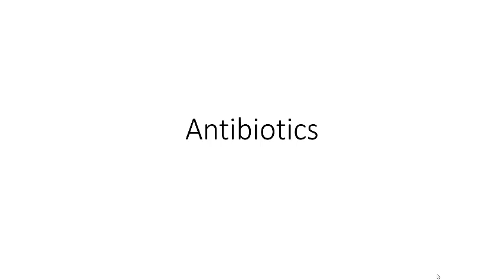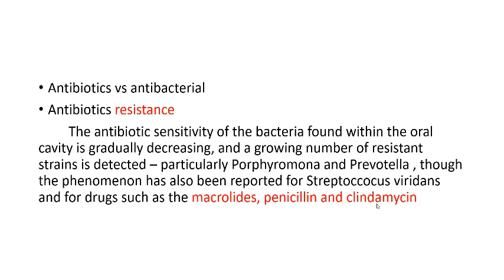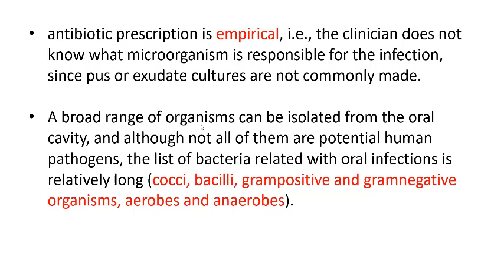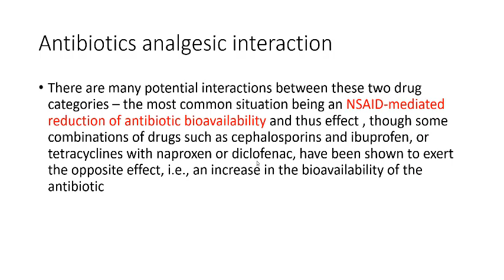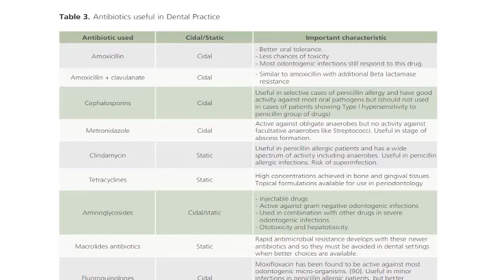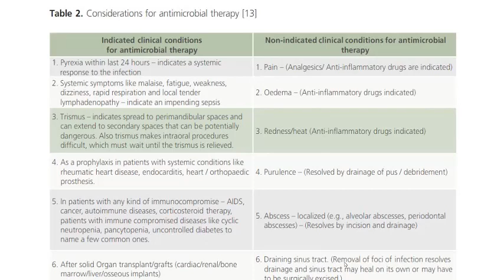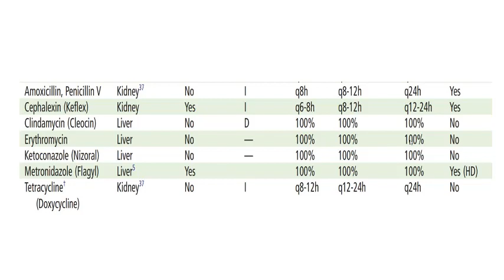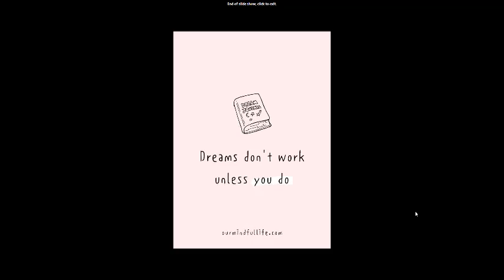Antibiotics in Oral medicine || Dr.Karrar abulzahra